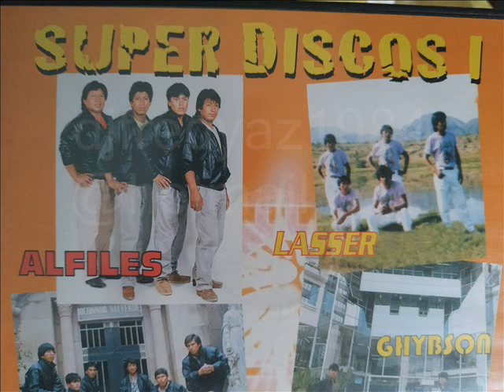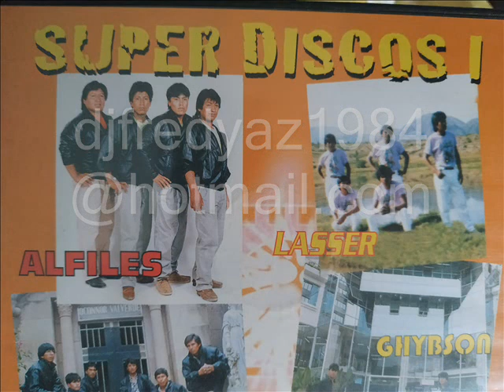GRUPO SIGNOS DE ARANI ((((( POR TU CULPA )))))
COLECCION DE CLASICOS .90